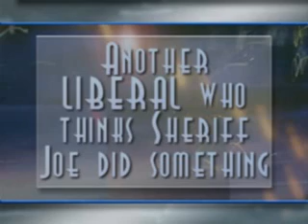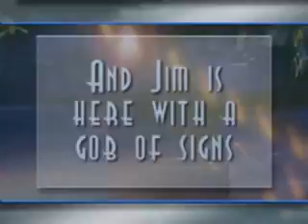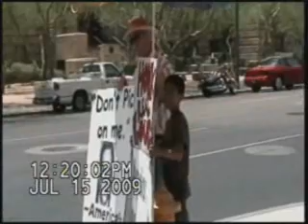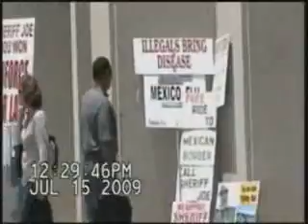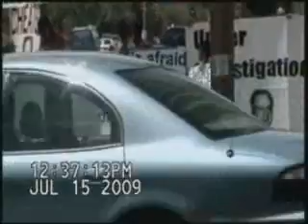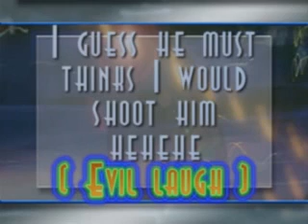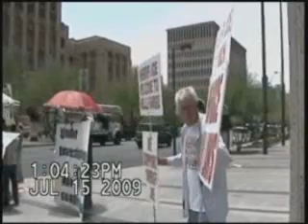july 15 09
Well down to Sheriff Joe's office today and it was terrible 106 and 18 percent humidity . . And Duffus brings  Kid out to be there ! . . Well the usual ones show up and its down to under 1 hour